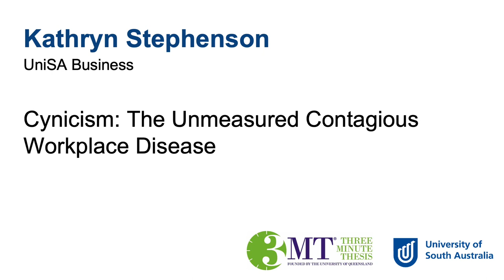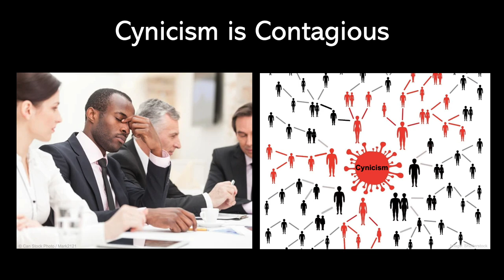2021 3MT: Cynicism: The unmeasured contagious workplace disease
Listen to UniSA PhD candidate Kathryn Stephenson present her 2021 3MT Finals talk, 'Cynicism: The unmeasured contagious workplace disease.'